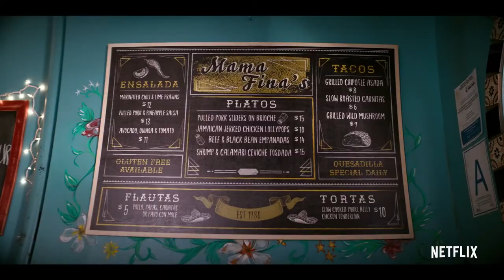Gentefied (2020) TV trailer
Created by Marvin Lemus & Linda Yvette Chávez
Starring Joaquín Cosío, J.J. Soria, Karrie Martin, Carlos Santos,...

The Morales cousins scramble to save their grandfather's taco shop — and pursue their own dreams — as gentrification shakes up their LA neighborhood.